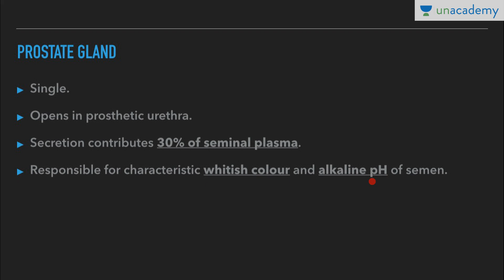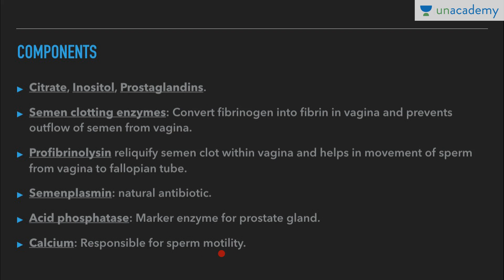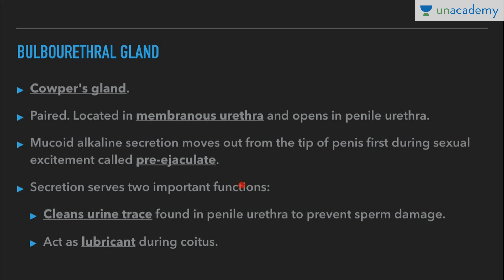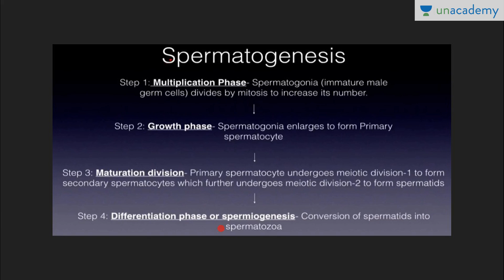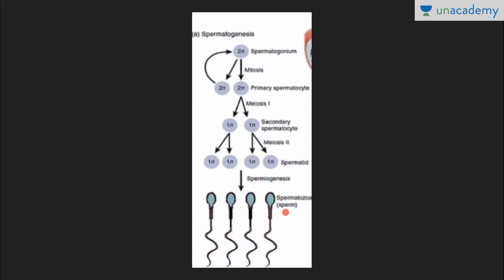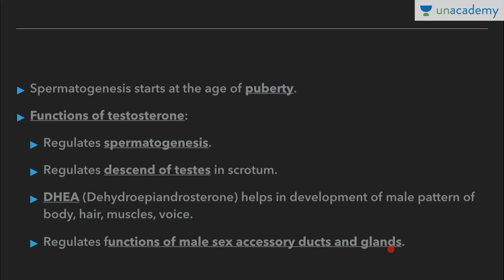Prostate Gland, Bulbourethral Gland And Spermatogenesis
Prostate Gland, Bulbourethral Gland And Spermatogenesis- This lesson deals with Prostate Gland, Components of secretion of prostate gland, Bulbourethral gland, Spermatogenesis, Hormonal control of male reproductive system and Functions of testosterone. This collection will be beneficial for the students preparing for AIIMS, AIPMT, AFMC, COMED, CBSE, State PMTs, NEET, other medical entrance exams, various School & Board Exams and also for 9th and 10th Class students who are intrigued by Science and preparing for competitive exams such as NTSE, Olympiads.